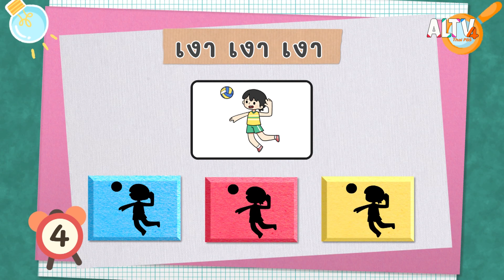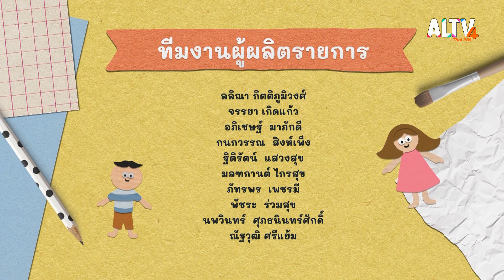สนุกกับเกมเชาวน์ หมวด กีฬา | คิดสนุก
รายการคิดสนุกวันนี้ เด็ก ๆ จะได้ฝึกไหวพริบ สนุกกับเกมลับสมองแบบฉบับคิดสนุก ในหมวดกีฬา วันนี้เป็นเกมจับผิดภาพ เกมเงา เงา เงา และเกมทางไหนนะ เล่นเกมกันเสร็จแล้ว ไปสนุกกันต่อกับเกมถอดรหัสสัญลักษณ์

ติดตามชมรายการ คิดสนุก วันพฤหัสบดีที่ 16 มี.ค. 66 เวลา 18:30-18:40 น. ทาง ALTV ทีวีเรียนสนุก ช่องหมายเลข 4